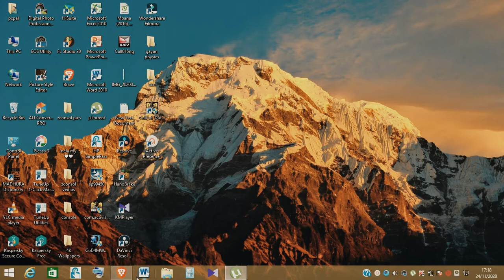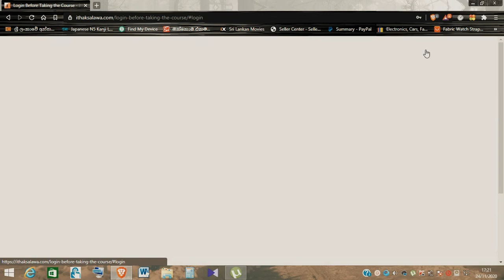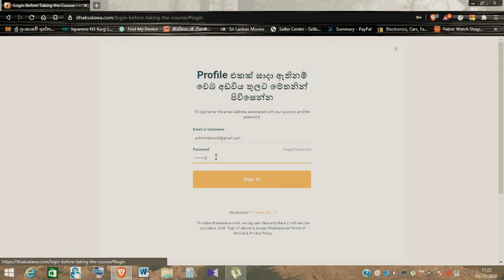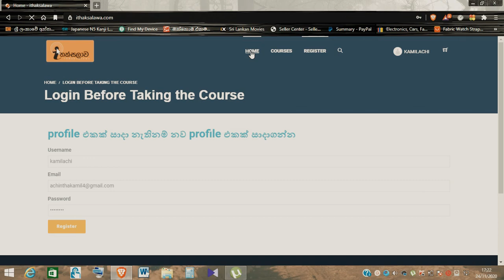ithaksalawa සයිට් එකට ලේසියෙන් register වෙමු.